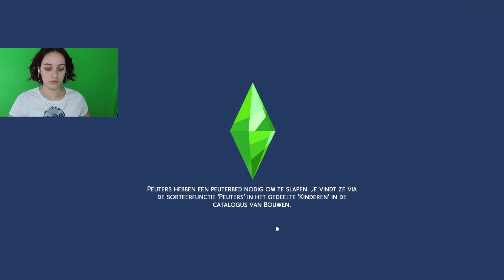De Sims 4 ✩ Paranormale gekkigheid! #9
♫ Hi en welkom bij een nieuwe video op mijn kanaal!

✩ DIAMOND PAINTING ✩
Gebruik de code BELINDADPW10 voor 10% korting op jou bestelling bij Diamond Painting wereld via de
Producten in deze video zijn van Diamond painting wereld GEKREGEN. Ik krijg NIET betaald voor het maken van deze video's, OF voor het geven van mijn mening!

✩ DE SIMS 4 ✩
Ik upload Sims 4 op woensdag, vrijdag en zondag om 12.00 uur!

( Het is helemaal gratis :D )

►Hoi!
Mijn naam is Belinda, 25 jaar en leuk dat je op mijn kanaal kijkt! Op dit kanaal upload ik video's over van alles! Zo kan je bijvoorbeeld video's vinden over Diamond painting, De sims 4, Minecraft, lifestyle, DIY's, vlogs en nog veel meer random dingen! Meer over mij weten? Volg mij dan zeker even op Instagram :D

→ Insta; Youtubelinda & Efteling.things
→ Tiktok; Baileylinda

► Muziek; Epidemicsounds
► Camera; Canon Powershot G7x Mark 2
► Editprogramma; Adobe Premiere Pro 2020
► Thumbnails; Adobe Photoshop CC 2020
► Scherm opnames; OBS Studio